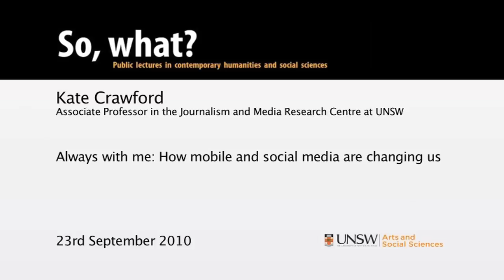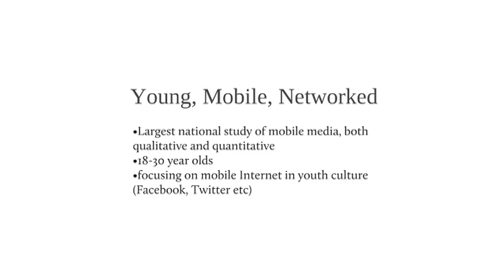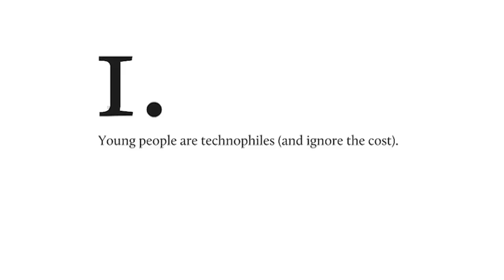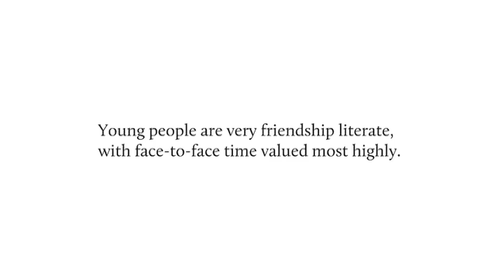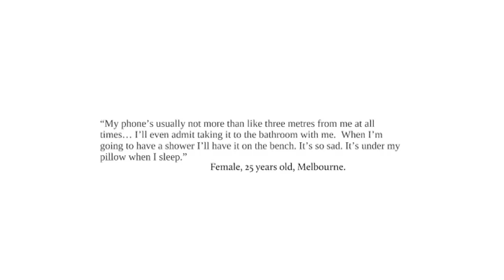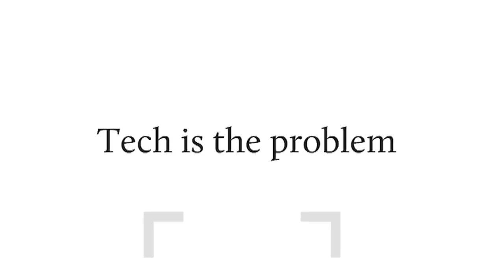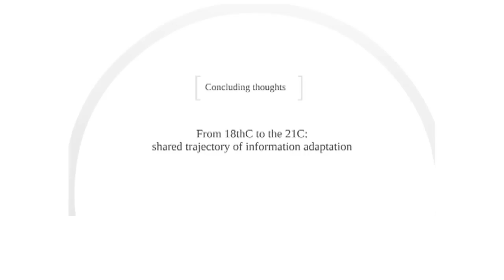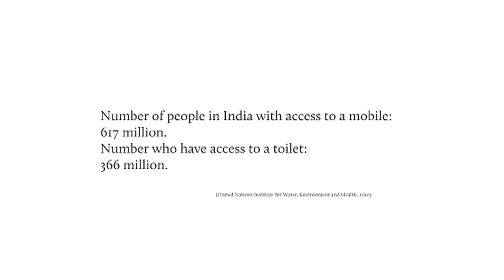Associate Professor Kate Crawford: Always with me: how mobile and social media are changing us 2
So What? Lecture delivered on Thursday 23rd September 2010